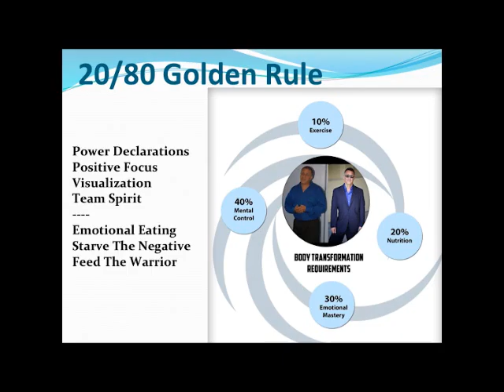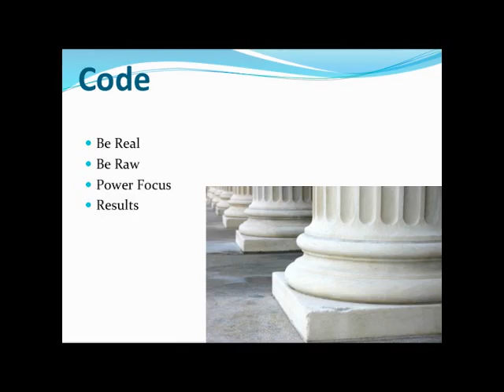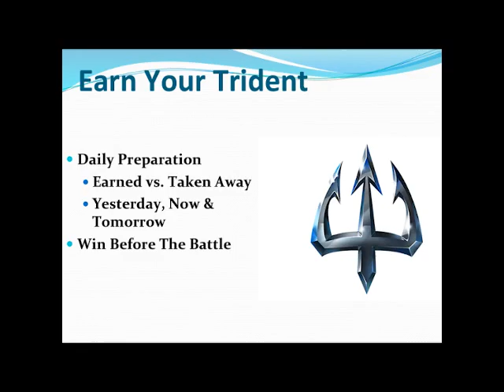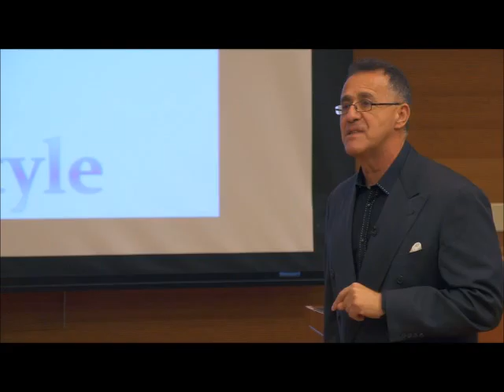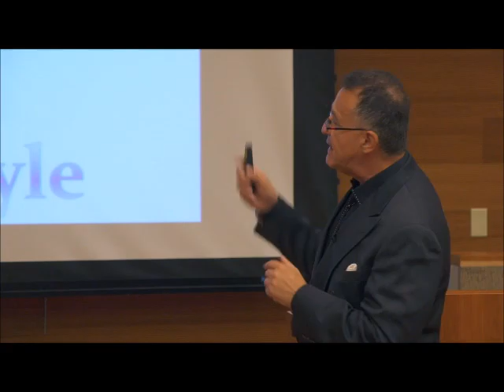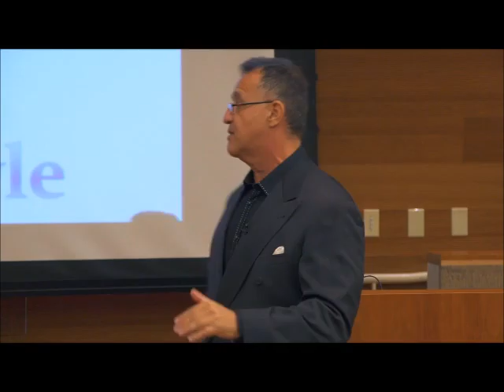Koz Khosravani - Lecture at Soka University - Mental Emotional Toughness for Business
The part II of Koz lecture on mental toughness, emotional mastery and physical body superiority at any age!